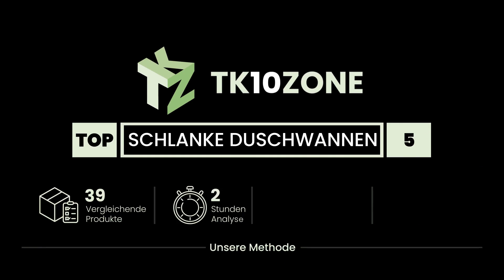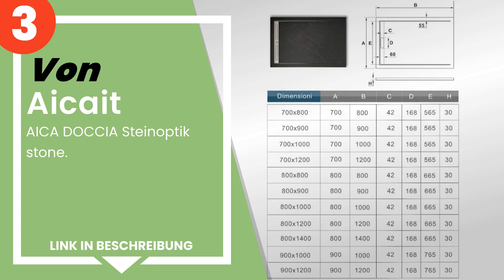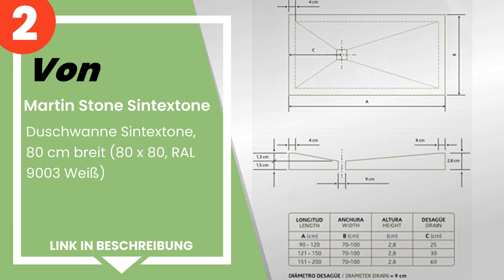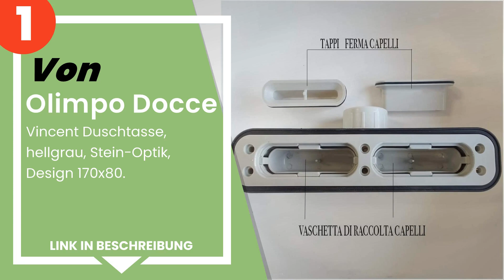Die 5 besten schlanken Duschwannen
✋ Hier ist die 5 besten schlanken duschwannen, auf dem Markt verfügbar .

 5) Parama - Duschwanne, 70 x 120 cm, Acryl, weiß, glänzend, Höh...

 4) Idralite - Duschwanne Stein-Effekt SMC Mod. Blend (10 Einste...

 3) Aicait - AICA DOCCIA Steinoptik stone.

 2) Martin Stone Sintextone - Duschwanne Sintextone, 80 cm breit...

 1) Olimpo Docce - Vincent Duschtasse, hellgrau, Stein-Optik, De...

Zeitstempel (Timestamps)

00:00 - Einführung
00:08 - 5) Parama - Duschwanne, 70 x 120 cm, Acryl, weiß, glänzend, Höh...
00:45 - 4) Idralite - Duschwanne Stein-Effekt SMC Mod. Blend (10 Einste...
01:24 - 3) Aicait - AICA DOCCIA Steinoptik stone.
02:00 - 2) Martin Stone Sintextone - Duschwanne Sintextone, 80 cm breit...
02:33 - 1) Olimpo Docce - Vincent Duschtasse, hellgrau, Stein-Optik, De...